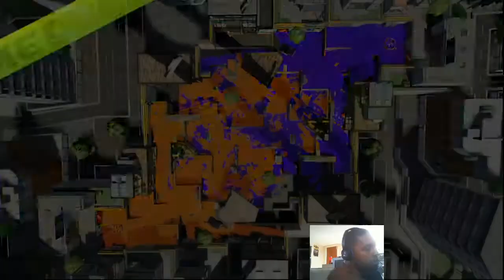Splatoon 2 Turf War w/Gill